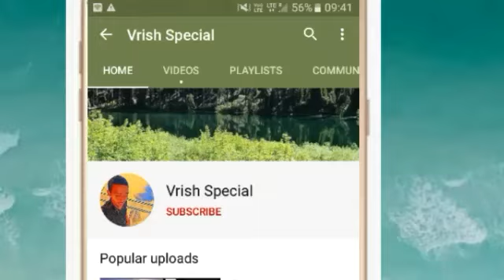वृषभ राशि 12 जून शुक्रवार | Aaj Ka Vrishabh Rashifal | Vrishabh Rashi 12 June 2020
Instragram id- Ytpurushottam

Visit please

12 जून 2020 वृषभ राशि की जरूरी खास बात। Aaj ka Vrishabha Rashifal।Vrishabha Rashi 12 June 2020

 Vrishabha Rashifal 12 June 2020
Vrishabha rashi aaj ka rashifal
12 June 2020 Vrishabha rashi
 Vrishabha rashi 12 June 2020
Aaj 12 June 2020 ka Vrishabha Rashifal
Vrishabha Rashi
12 June 2020 ka rashifal
 Aaj ka Vrishabha rashifal
Aaj 12 June 2020 ka rashifal
Dainik Rashifal
 Horoscope
 Astrology
 आज का वृषभ राशि 12 जून
 वृषभ राशि आज का राशिफल
वृषभ राशि
 वृषभ राशिफल

धन्यवाद ।